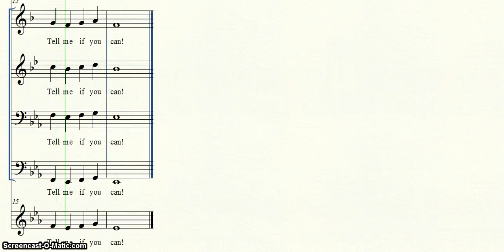Jolly Old St Nicholas tpt F hn tbn bar tba bells